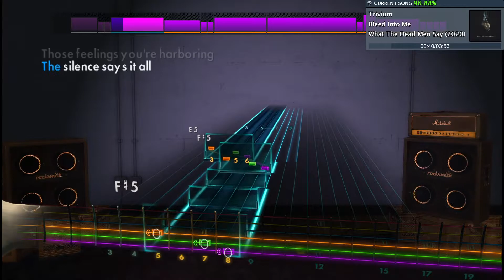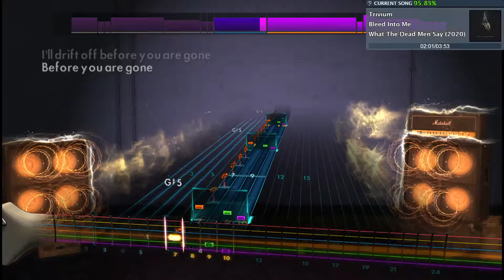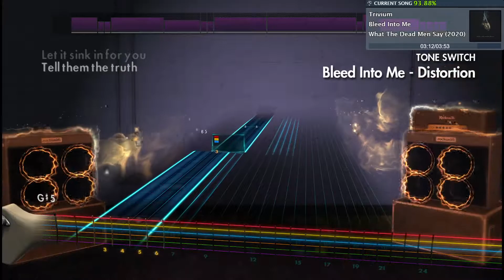Rocksmith 2014 Bleed Into Me - Trivium 94% Lead CDLC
An attempt was made...
Played on a 2005 Schecter Gryphon Diamond Series in A# Drop G# tuning

Leave a comment saying what you want to see next.